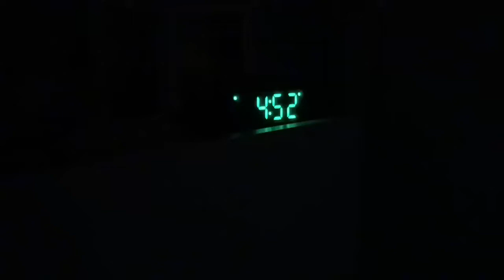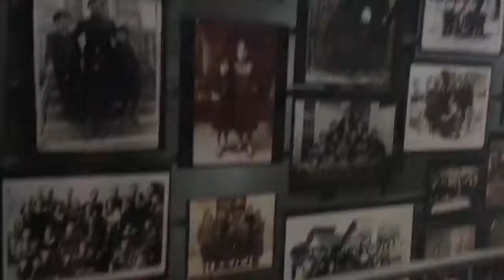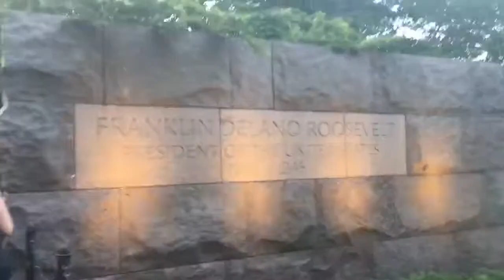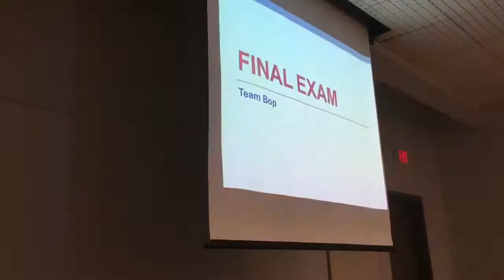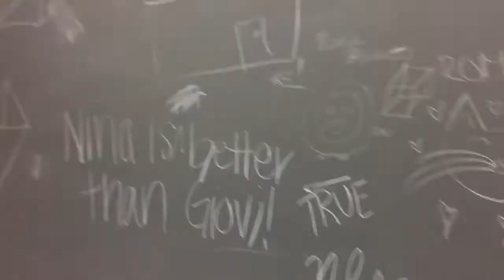NSLC 2018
Mastering Leadership at Georgetown University